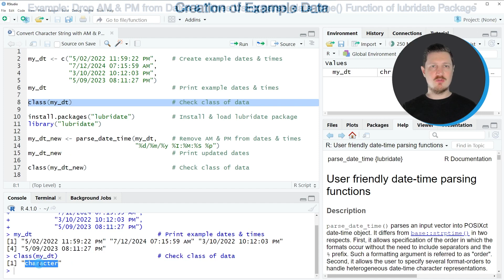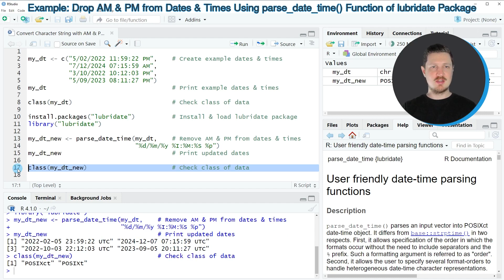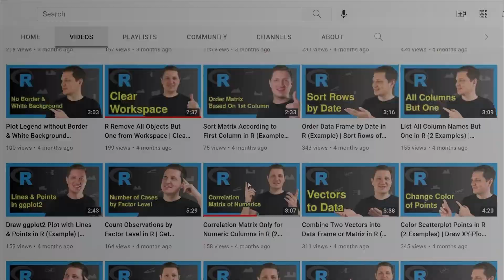How to Convert Character String with AM & PM to Date & Time (R Example) | parse_date_time() Function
How to remove AM and PM from a date and time object in the R programming language. More details
R code of this video:

my_dt ‹- c("5/02/2022 11:59:22 PM",    # Create example dates & times
my_dt                                  # Print example dates & times

class(my_dt)                           # Check class of data

install.packages("lubridate")          # Install & load lubridate package
library("lubridate")

my_dt_new ‹- parse_date_time(my_dt,    # Remove AM & PM from dates & times
                             "%d/%m/%y %I:%M:%S %p")
my_dt_new                              # Print updated dates

class(my_dt_new)                       # Check class of data